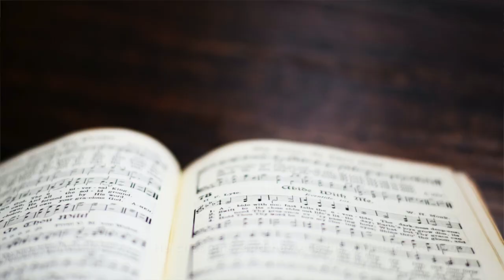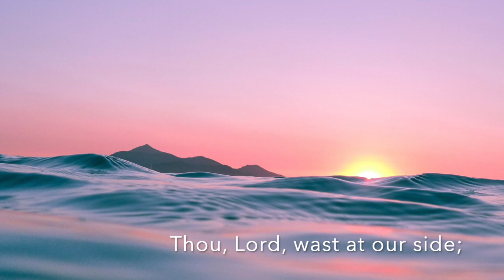Prayer of Thanksgiving, Carl Hammer, Piano